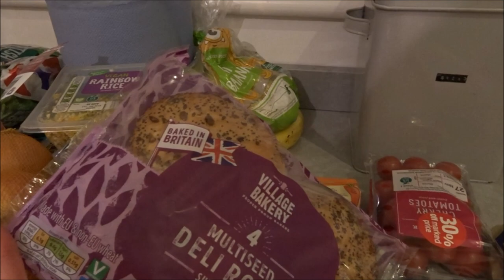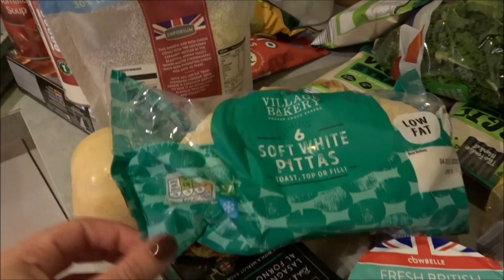The Weekly Vlog-New Diet, Aldi Haul & A Pregnancy Test?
***BE SURE YOU ARE WATCHING THE BEST QULITY- WATCH IN 1080P ***